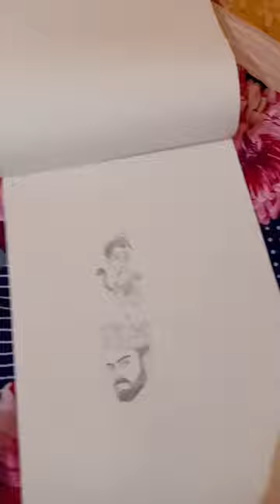my top three favourite art works